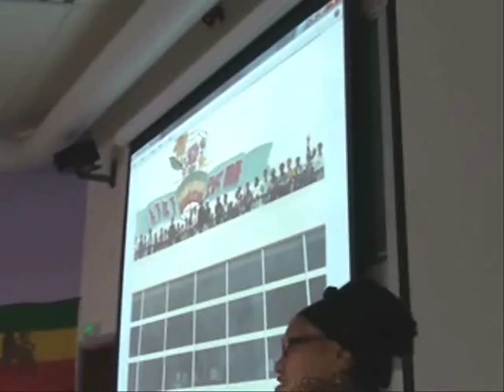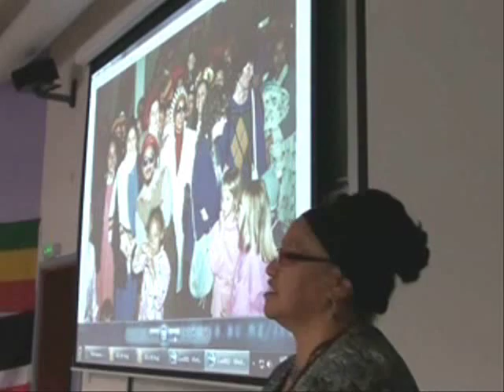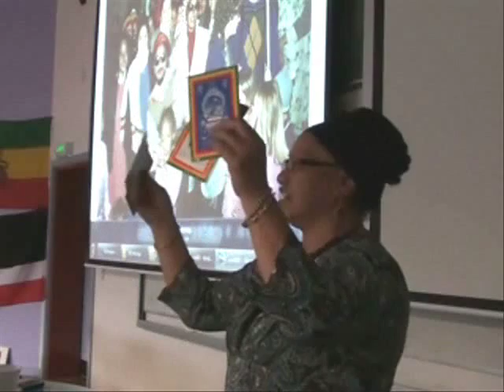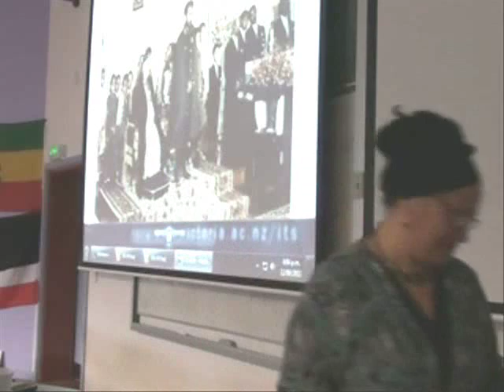Miriama Rauhihi-Ness - The Twelve Tribes of Israel Outernational Part 2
From symposium, "Caribbean Connections: The Presence and Influence of Reggae and Rastafari in Aotearoa New Zealand", august 12th 2011 at Victoria University of Wellington, NZ.